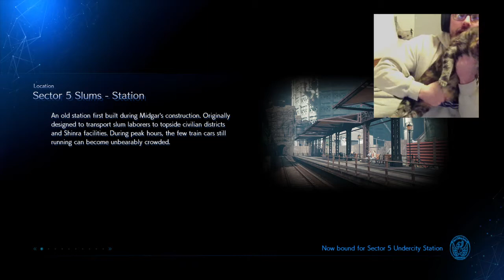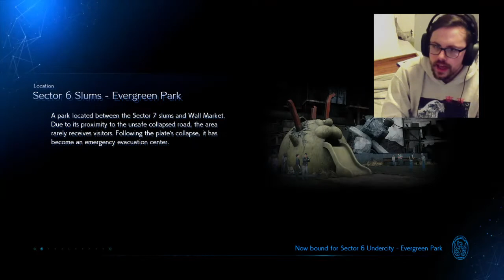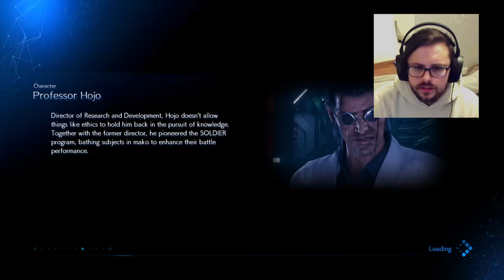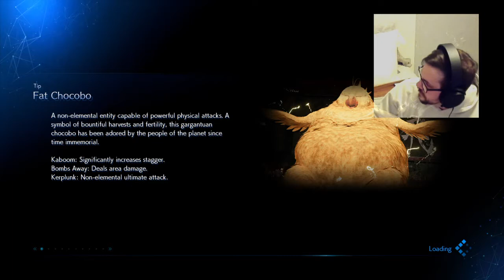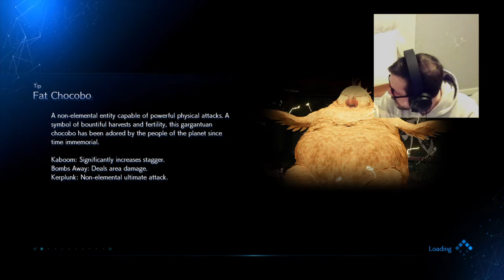FINAL FANTASY VII REMAKE | Let's Play Part 9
Once again to the sewers!!
What secrets will we discover?
Tune in to fine out!

Loving Husband.
Avid Gamer.
Let's get dangerous.